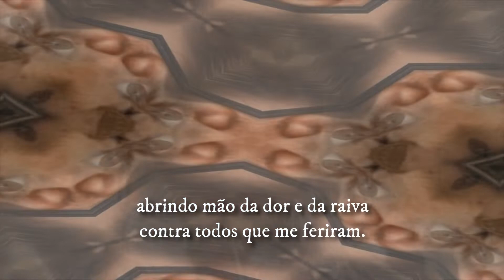Dançando o Sonho - Sagrado Feminino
Homenagem ao sagrado feminino ancestral, com um trecho do livro "Dançando o Sonho" de Jamie Sams, Editora Rocco.

Edição e Narração: Tatiana Menkaiká